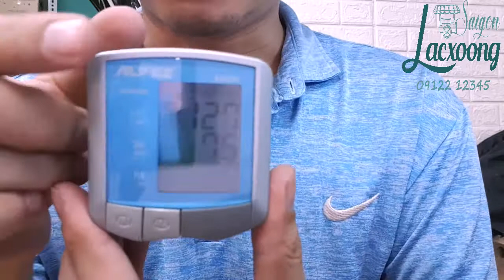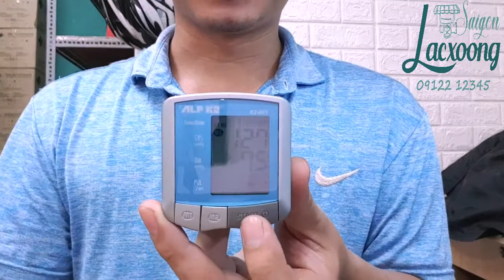Hướng dẫn sử dụng máy đo huyết áp cổ tay tự động ALR K2 061 Made in Japan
Hotline mua hàng or bảo hành tư vấn sử dụng sản phẩm : 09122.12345 or Zalo